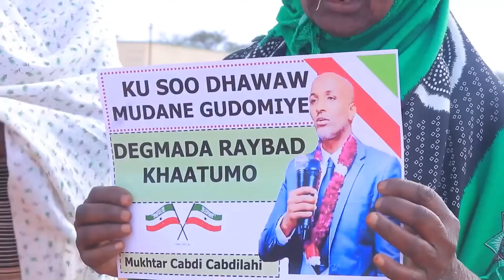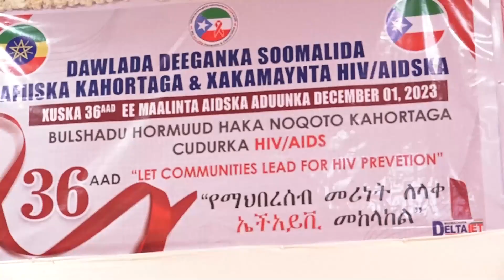WARKA DUHURNIMO EE SHAKAAL TV 2 12 2023